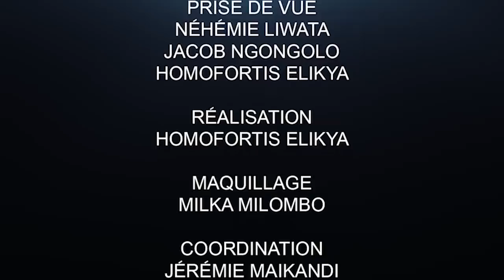CRITIK INFO 03.05.2020 LE SCANDALE PERSISTE AU SÉNAT: OU SONT PASSÉS LES 4 MILLIONS ?